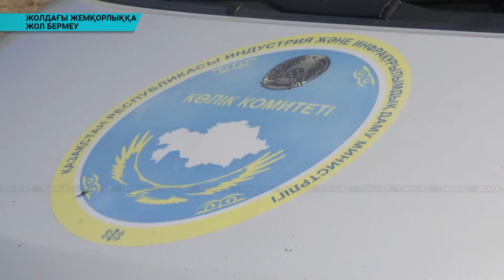Жолдағы жемқорлыққа жол бермеу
Шамадан тыс жүк тиелген көліктер аймақтағы автомобиль жолдарын бүлдіруде. Батыс Қазақстан облыстық көліктік бақылау инспекциясының мамандары осылай деп дабыл қағып отыр. Қазіргі таңда облыста 18 мыңнан астам жүк көлігі тіркелген. Олар өңірдегі 44 карьерден өндірілетін инертті материалдарды күндіз-түні құрылыс алаңдарына тасиды.